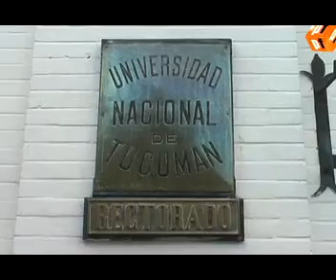La UNT y la APT buscan ampliar el acceso de jóvenes al PROG.R.ES.AR